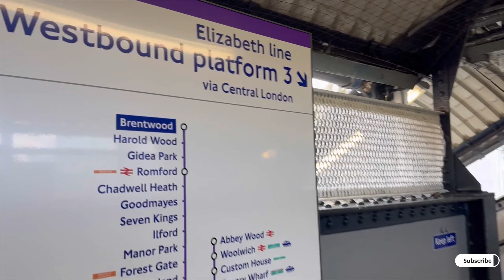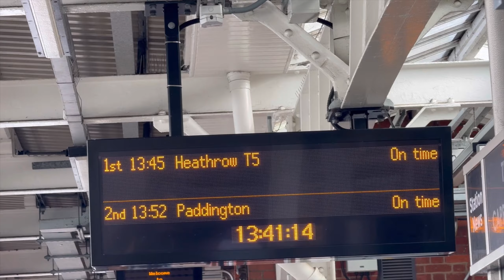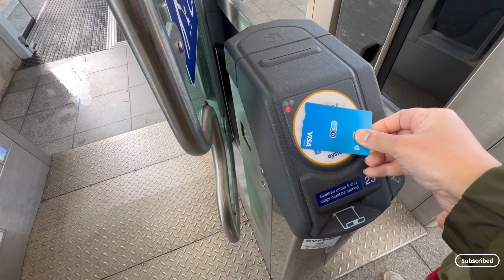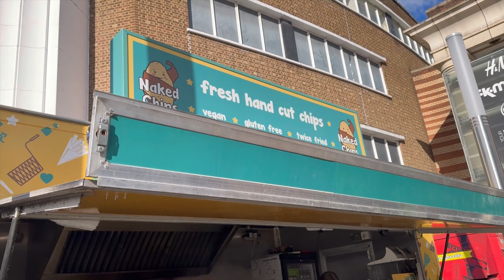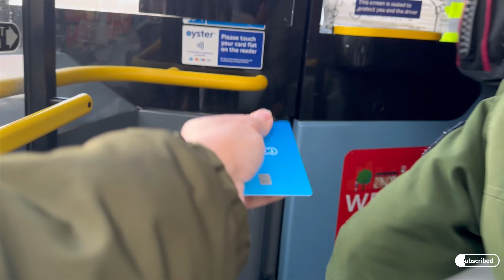Traveled on car,train,bus and walk | yummy chips | Pakistani style patties | new car all cleaned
travel karte time tarin ya bus me ladki kaise pataye
japan travel
bus,train me yaa bus me ladki patane ka tarika
tr travels
iran travel
sr travels
being a traveler
hyderabad airport bus
iran travel vlog
desh travel
iran travel by road
travel to iran iraq
travel with russell
train
how to travel to iran
how to travel
travel japan
kuga's travel
rail bus story
easy bus drawing for beginners
rainbow bus song,solo travel vlog
Yummy chips
Guests
Again birthday
Cake
fun
vlog
trending
food
funny
Hinaz
Pulwash
1million
Saba ibrahim
Life with Amna
burger
Sistrology
Missing
Trainers
Rabia Faisal
Hira Faisal
Fatima Faisal
Zulqarnain sikandar
New
hosting
house
Rajabs family
youtubeshorts
dinner
outing
Iphone15promax
dailyvlog
funny video
crowd
pakistan
confused
fashion
travelvlog
traveling
shahveer jafry
preparation
youtube shorts
speed
burgers
Maaz safder world
event
performance
songs
ducky bhai
Vlogs

Hi
icon.
Keep coming for amazing content.
Will be very thankful.
Та Та..Bye Bye